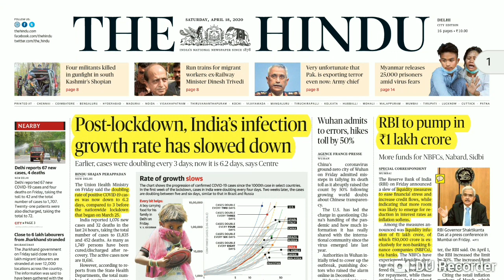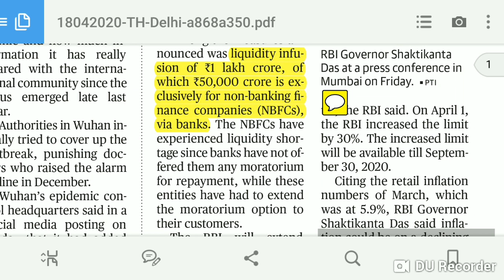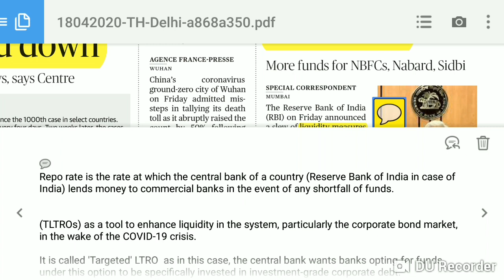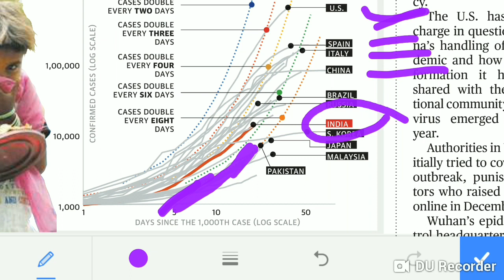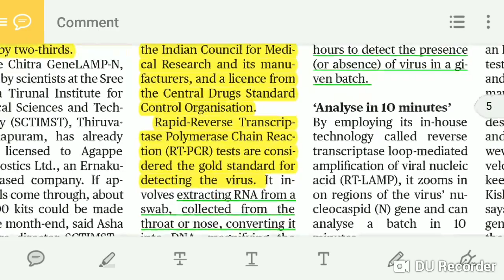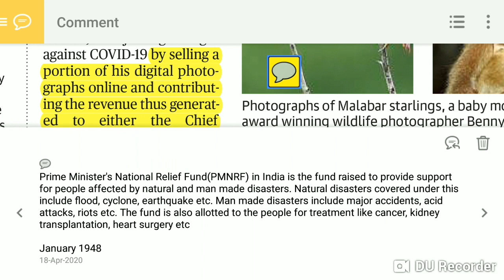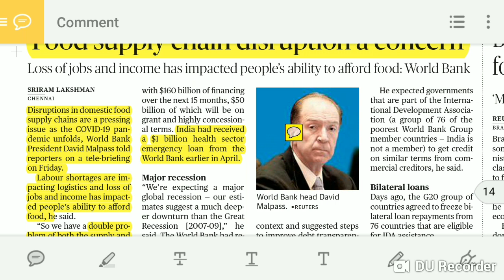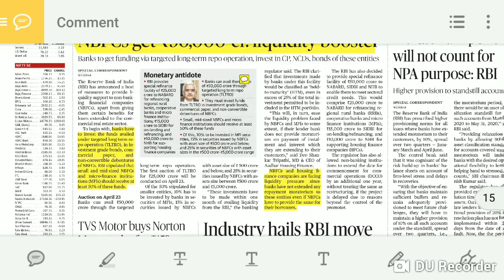The Hindu Newspaper Analysis 18th April 2020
18th April 2020 The Hindu Newspaper Analysis, Daily Current Affairs

RBI Relief Package, Targeted Long Term Repo Operation, Lockdown, Minor forest Produce, Testing Kit, China economic growth, World Bank, Food Supply, NBFC, SIDBI, NABARD, NHB

UPSC, State PSC, UPPSC, UKPSC, MPPSC,RAS, BPSC,MPSC,SSC, IBPS, UPSSSC, Railways, Banking Exams